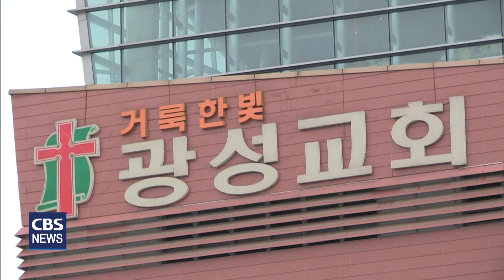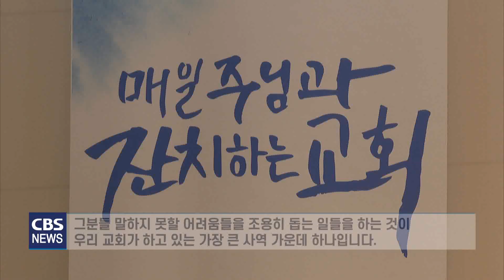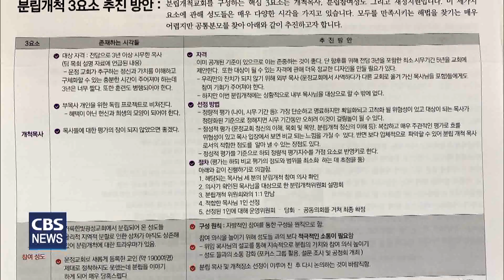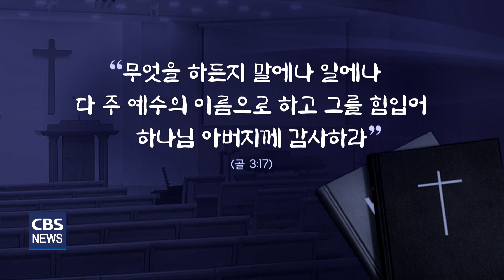[CBS 뉴스] 우리동네, 우리교회(68) / 거룩한빛운정교회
각 지역 교회의 선한 사역을 소개하는 '우리 동네, 우리교회'.

68번째 순서로 '사랑의 긍휼사역'이란 이름으로 지역을 섬기고 있고 '하나 더하기 하나는 하나'라는 한 몸 공동체를 지향하며 분립개척을 준비하고 있는 경기도 파주시 거룩한빛운정교회를 만나본다.

경기도 파주시 교하로 거룩한빛운정교회.

거룩한빛운정교회는 거룩한빛광성교회가 22번째 분립 개척한 교회로 건강한 교회를 꿈꾸며
하나님이 운정 지역에 허락하신 선교 사명을 감당하고 있다.

거룩한빛운정교회의 목회철학은 모교회인 거룩한빛광성교회의 케치프레이즈를 이어가는 것.

[유정상/거룩한빛운정교회 위임목사]
"우리교회의 목회 철학이고 사역의 비전은 개혁적인 교회(거룩한빛광성교회)의 흐름을 그대로 이어받고 진행을 하고 있습니다. 그것은 3대 목표, 5대 비전이라고 이야기를 하고요. 또 3대 목표가 섬기는 교회, 인재를 양성하는 교회, 상식이 통하는 교회라는 큰 카테고리, 그 목표를 가지고 진행을 하고 있습니다."

목표 가운데 무엇보다도 취약계층 섬김에 주력하고 있다.

"교회가 해야 할 일들이 지역에 있는 지역 식구들, 어떤 삶을 살고 있는지 돌보고 함께 호흡하는 것이 교회가 해야 할 일이라고 생각을 하고요, 독거노인이나 또 청년들처럼 자리를 잡지 못한 분들 또 아직 어려운 분들이 참 많이 있습니다. 그분들 말하지 못할 그런 어려움들을 조용히 돕는 일들을 하는 것이 우리 교회가 하고 있는 가장 큰 사역 가운데 하나입니다."

매일 주님과 잔치하는 교회.

거룩한빛운정교회는 표어대로 파주지역의 소외된 이웃들이 매일 주님이 초청하는 잔치에 함께하기 위해 '사랑의 긍휼사역'을 하고 있다.

사랑의 긍휼사역은 성도들의 제보를 통해 이뤄진다.

[강동우/거룩한빛운정교회 사랑의사역팀장]
"사랑의 긍휼사역은 교인들의 제보로 이뤄지고 있고요, 또 운정동주민센터와 협력해서 제보를 받고 있습니다. 어려운 이웃에 대한 제보를 받으면 굿네이버스의 전문 복지사가 방문을 해서 그 사정들을 파악하고 어떤 어려움이 있는지 그 사항들을 저희들한테 리포트를 해주시면 교회에서 심의위원회를 열어서 목사님, 장로님, 저희 위원회 임원들 같이 이렇게 모여서 어떻게 좀 도와드릴 수 있는지에 대해서 구체적으로 방안을 마련하고…"

사랑의 긍휼사역으로 후원하고 있는 경기도 파주시 금촌동 금촌고시원.

이곳엔 노숙인 등 복지 사각지대에 놓인 40여명이 살고 있다.

사랑의 긍휼사역팀은 이들에게 반찬봉사를 비롯해 청소, 빨래까지 아낌없는 사랑을 베풀고 있다.

고시원 일을 도맡아 하고 있는 오윤환원장은 거룩한빛운정교회 사역팀에 감사한 마음을 전한다.

[오윤환/금촌고시원장(한길교회 장로)]
"작년 초에 거룩한빛운정교회에서 저희 금촌고시원을 방문하셨어요. 저의 하루 일과가 새벽에 일 가시는 분들을 위해서 일찍 일어나서 국이라도 데워서 그분들 좀 따끈한 국물이라도 먹고 가게 해주고, 그리고 이제 아침 시간이 끝나고 나면 설거지 하고 청소하고 빨래하고 뭐 보수할 때 있으면 보수도 하고 이러면서 하루를 보내는데 젊었을 때는 피곤한 줄을 몰랐는데 이제 좀 나이가 먹다 보니까 청소하는 것도 버겁고, 모든 일들이 이제 힘에 좀 달려서 어려움이 있다고 얘기를 했더니 청소도 좀 도와주시고 매주 반찬도 이렇게 갖다가 주시고 이래서 얼마나 도움이 되는지 몰라요 너무 감사하고 고맙지요."

거룩한빛운정교회는 또 노인일자리전담기관인 파주시니어클럽에 년간 3천만원의 예산을 지원하는 등 기도와 협력으로 함께하고 있다.

[장승철/파주시니어클럽관장]
"거룩한빛운정교회는 지역사회를 섬기는 역할을 아주 잘 하고 있는데, 그 가운데 고용 창출을 위한 어르신들, 취업을 하기 어려우신 분들을 위한 일자리 창출에 선도적인 역할을 지원해 주셨고, 자문과 그리고 전문가, 많은 분들을 연계해서 다양하게 지역에서 더 영역을 넓혀서 활동할 수 있는 복지 사업을 추진할 수 있는 큰 힘이 되고 있습니다. 거룩한빛운정교회가 있어서 저희 파주 시니어클럽이 짧은 기간 안에 큰 성장을 이룰 수 있었던 것 같습니다."

사랑의 긍휼사역은 월드비전과 함께 해외로까지 이어지고 있다.

[조광남/월드비전경기북부사업본부장]
"거룩한빛운정교회와는 2019년부터 관계를 맺기 시작했고, 2020년부터 본격적으로 '사랑의 긍휼 사역'이라는 이름으로 저희 월드비전의 교회 협력 사업과 함께 파트너 교회로 지속적으로 해주신다는 게 굉장히 귀한 교회고요, 이걸 통해서 하나님의 사랑을 실천하는 교회로 굉장히 하나님 사랑과 이웃 사랑을 진짜 본을 보이시는 그런 교회가 아닌가 해서 저희 월드비전은 더 뜻 깊은 교회로 함께 하고 있습니다."

특히, 코로나 기간에도 아프리카 등의 우물사역을 멈추지 않았고 지난해 우크라이나 긴급구호 활동에 이어 최근엔 튀르키예, 시리아지진구호 후원에도 함께 했다.

사랑의 긍휼사역으로 하나님의 사랑을 실천하고 있는 거룩한빛운정교회는 올해 설립 5년차지만 지난 2020년부터 분립개척을 준비해왔다.

"우리 교회는 분립을 한 교회이기 때문에 우리 많은 성도님들이 광성교회에서 참 쉽지 않지만 순종하면서 분립하여 나온 굉장히 헌신으로 시작된, 그 텃밭 자체가 굉장히 중요한 헌신의 기반을 두고 시작한 교회이다라는 것이 참 중요한 부분인 것 같고요…"

분립개척과 관련해 유정상위임목사는 하나님이 운정지역에 부여한 사명이라고 말한다.

"운정교회는 광성교회가 가지고 있는 이런 개혁적인 마인드와 교회 내부적인 개혁을 계속해서 이루어가는 리포밍 처치와 더불어서 더 나아가서 이 지역에 부여하신 하나님의 선교적 사명이 분명히 있다. 그래서 외부적으로는 끊임없이 흘려보내고 하나님의 선교를 이루는 그런 교회다. 두 단어로 요약을 한다면 개혁과 선교를 하는 건강한 교회가 되는 것, 그것이 우리 교회에게 주신 사명이고 그렇게 하려고 노력을 하고 있습니다."

분립개척은 성도들을 대상으로 공청회와 설문조사 등의 공론화 과정을 거쳐 추진방안을 마련하고 본격적으로 진행되고 있다.

[조희근/분립개척위원장(장로)]
"분립개척을 위해 분립개척위원회를 구성했는데 구성(분립개척위원회)부터가 사실은 객관성을 띠려고 그랬고, 공정성을 확보하려고 했고, 그런 노력들이 이제 지난 한 2년 동안 계속 됐죠. 그래서 그런 면에서는 어떤 성도들의 마음을 배려하는 거 그러면서 공정성을 잃지 않는 것, 이제 그런 가운데 진행이 됐는데…"

공정성을 가장 중요하게 생각한 거룩한빛운정교회는 골로새서 3장17절 말씀(무엇을 하든지 말에나 일에나 다 주 예수의 이름으로 하고 그를 힘입어 하나님 아버지께 감사하라)을 토대로 'NEWS LETTER'를 통해 분립개척과 관련한 모든 내용을 공유하고 있다.

올해 12월 창립 5주년 기념 분립개척 선포를 목표로 분립개척을 추진하고 있는 거룩한빛운정교회.

거룩한빛운정교회는 지역 섬김과 함께 개혁과 선교하는 교회를 지향하며 나아가고 있다.

이와 함께 통일을 위해 기도하는 교회되길 소망한다.

"분명한 것은 이 지정학적인 위치가 가지고 있는 분명한 사명이 있다고 생각을 합니다. 지금 통일을 앞두고, 또 통일을 위해서 함께 기도하고 우리가 준비해 나가야 되는 그런 과정 속에서 파주 거룩한빛운정교회는 이 지역에서 통일을 위해서 계속해서 지금 밀고 나아가는 그런 사역에 진두지휘하고 또 앞장서 나가는 완벽한 모델은 아니다 할지라도 좋은 사례가 되는 교회로서 이곳을 잘 책임지고, 세워나가는 그런 역할을 해야 되겠다라는 생각을 하고 있습니다."